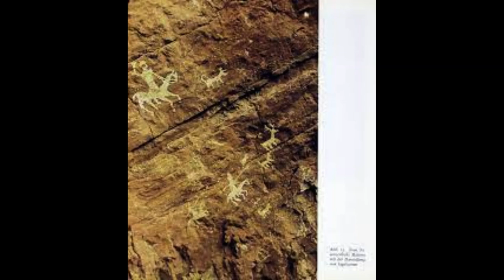Vendbanimi prehistorik i Trenit